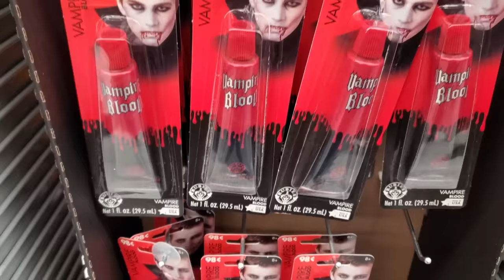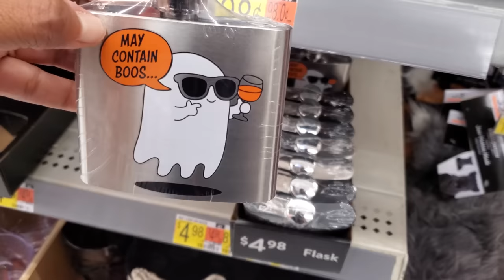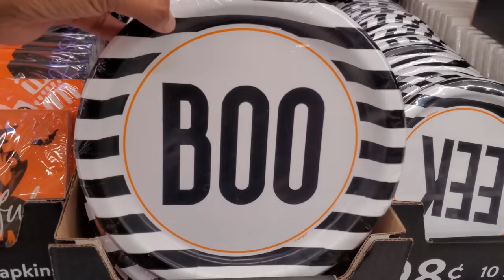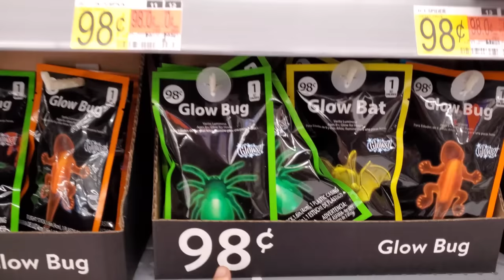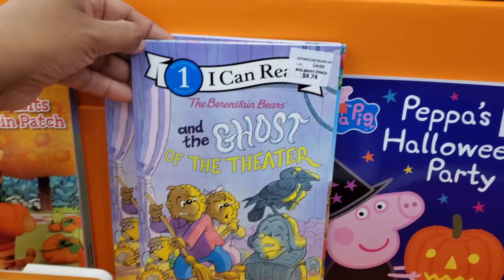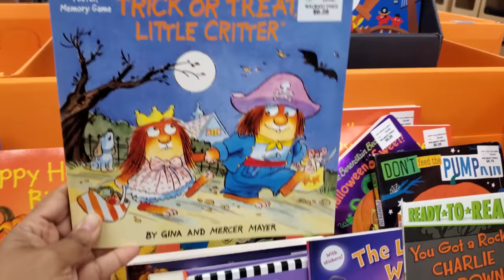WALMART HALLOWEEN FINDS COME WITH ME 2021